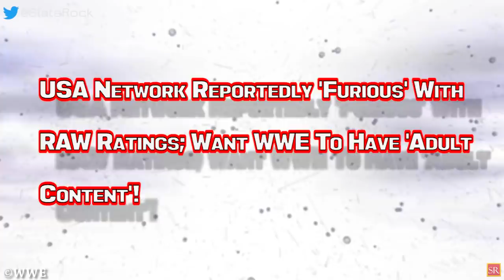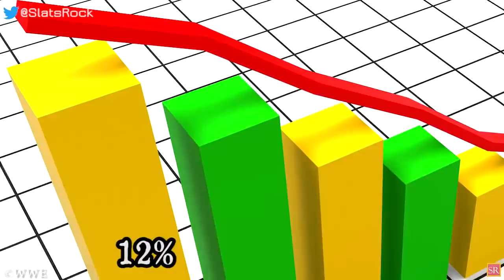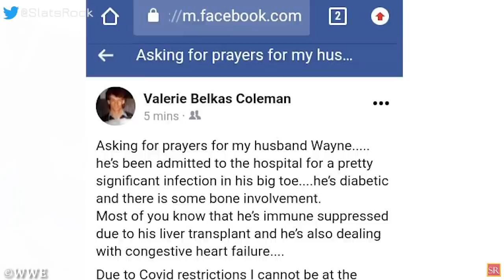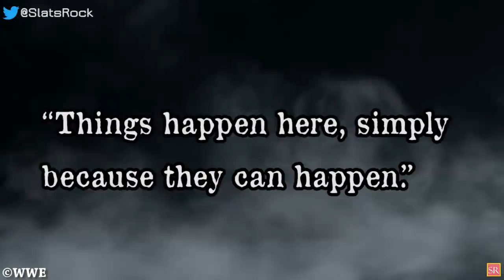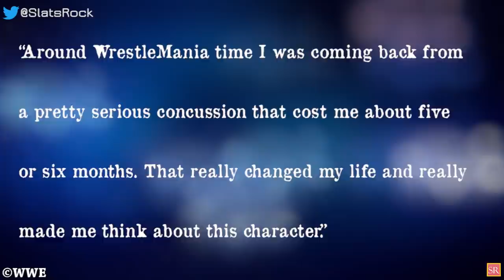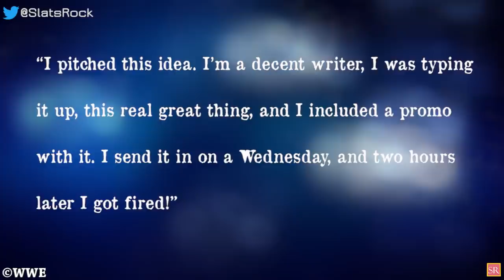WWE's Royal Rumble Plan For Matt Riddle! Why Vince McMahon Yelled Backstage? AEW News! WWE News!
00:00 Headlines
01:07 USA Network Reportedly 'Furious' With RAW Ratings; Want WWE To Have 'Adult Content'!
02:58 Why Did WWE Made This Horrible Mistake Right Before TLC?
03:36 The Rock Announced For A Special Appearance On Talking Smack!
03:51 Spoiler On WWE’s Royal Rumble Plans For Matt Riddle!
05:08 Young Bucks, Kenny Omega, Cody Rhodes, and Adam Page Together Were Supposed To Invade The WWE; Plans Revealed!
06:26 ‘Superstar’ Billy Graham Hospitalized With ‘Significant Infection’!
08:04 How Long WWE Planned To Pull Lana From TLC Pay-Per-View?
08:46 Details Of Why Vince McMahon "Yelled And Screamed" Backstage Revealed; Also Calls A Wrestler,” An Idiot” !
09:30 EC3 Reveals He Was Released Immediately After Pitching Idea To Vince McMahon! What Led To His Release Revealed!
11:17 AEW’s Plan For Sting At ‘Holiday Bash’ Special!
12:30 Who Is On Vince McMahon’s ‘Do Not Touch’ List In WWE And More!
wrestling news
wwe rumors
wrestling news and rumors
wrestling rumors
wwe news